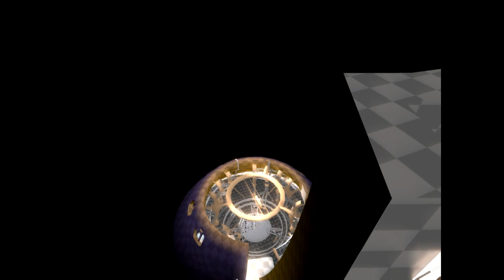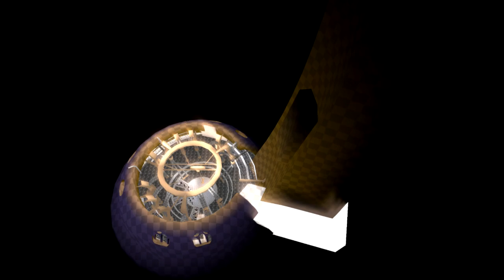Bionicle 2: City of Legends early Demo Level ported to latest PS2 build (PS2)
This video showcases 10-10.psm from the earliest PS2 build of Bionicle 2: City of Legends (Also known as Demo Level) working in the latest PS2 build of the game. I ported this level using the same method I described in the description of the previous video. The Matau from the latest build can interact with all of the areas and objects in the level. For example, there are no vertical poles or slippery surfaces in the latest build, but Matau has animations for both. However the animations appear to be early or placeholders.